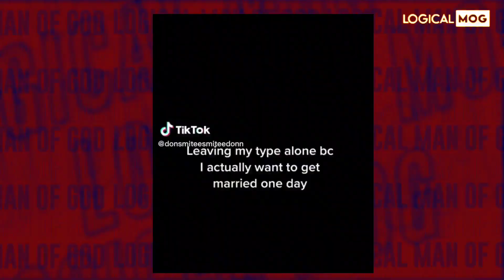Men , Passport Bros Winning All 2023 , No Modern Women , Infinite Foreign Women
men winning in 2023 overseas , international passport , American Women are MAD at passport Bros videos to understand the modern women and female nature. My videos expose the ugly
truths about females in the U.S And why me should go SYSBM AND GET THERE PASSPORT .

Men are leaving society in droves you may ask how and why . A new phenomenon is coming to play with men called passport Bros who are leaving the country or their respective countries as in America or 1st world countries UK Canada to go across Overseas for better lifestyle and foreign women. One would ask why would 1 person want to get his passports ? A major factor in men leaving is because of dating and relationships in their respective countries as marriage declining rates and how their overall culture is feminine centric to the point that it's become toxic . This video is about giving men some advice some alternatives in their dating life and especially from my young man who have a lot of questions on their future . One solution is passport Bros giving men the ability to travel and explore their economic boom that is today . One young brother who are reacting in this video Auston Hollerman is 1 of the very people Who are already exploring this new option .

         The modern relationship is a very difficult and very stressful situation that a lot of men I say a good 90% of men lose out on especially long term . This affects their masculinity and a variety of ways where they're every right they was given as being stripped from them inside and out . Kevin Samuels was just wanted a very 1st Pioneer to open men to the treatment that they were given but this is now another building block for men to understand a solution to the problem .

          Unlike many movements before it gives an actual solution to be able to combat the very toxic culture that is being bred in these new environments and societies . The new term nothing over my passport has been given in starting the game traction as men are discussing amongst themselves the best alternatives to combat To combat their specific situations . Some will say it's a movement but others will understand that a lot of people especially black brothers are going overseas to be able to explore their true value . In this reaction video I am really going over why these men chose to leave . passport bros vs dating coach .